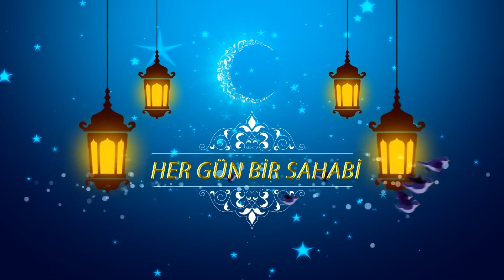HZ. ABDULLAH İBN ÖMER - Mehmedemin Mehmedeminov